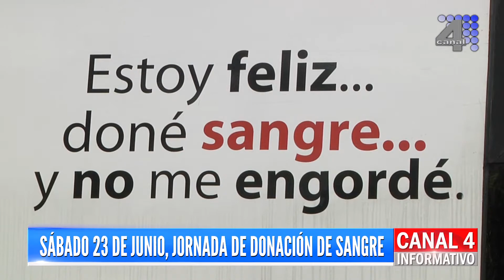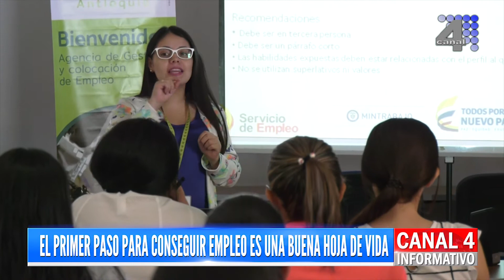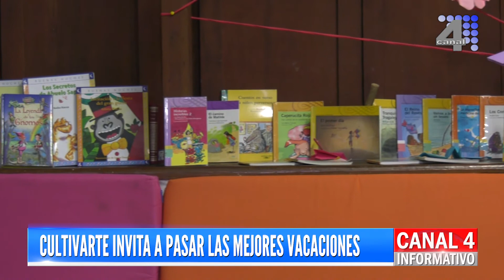INFORMATIVO 15 DE JUNIO